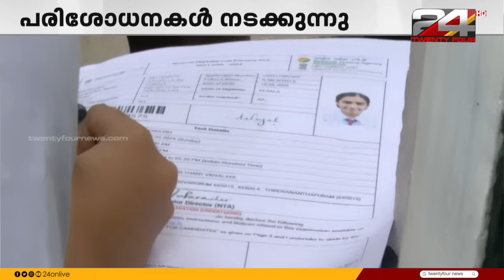ഇന്ന് സംഭവിച്ചത് | 05 May 2024 | 24 News | Prajin C Kannan